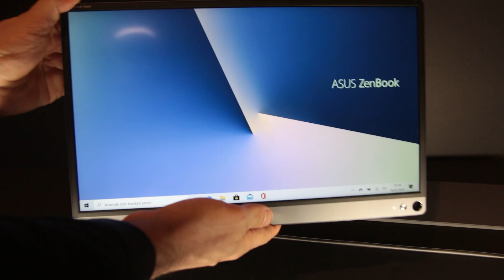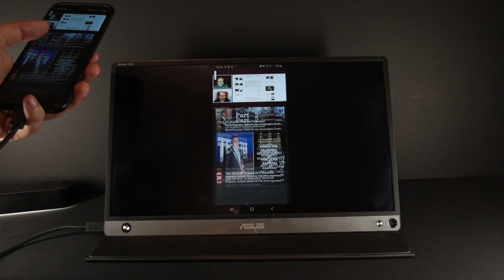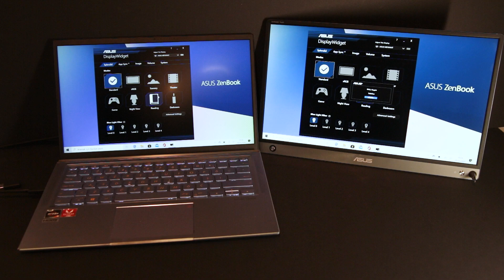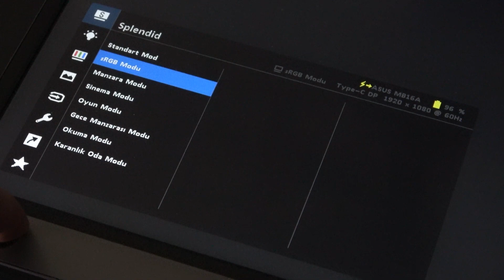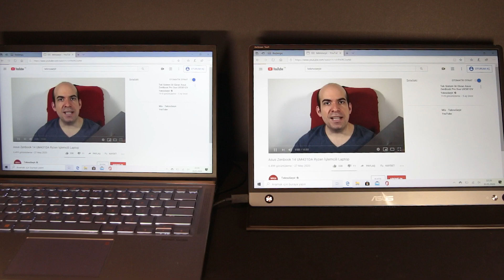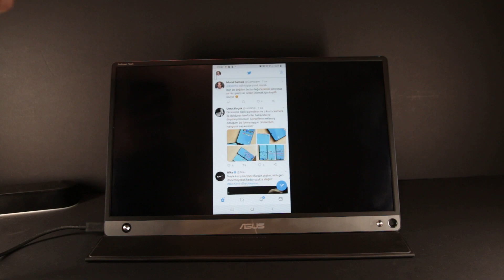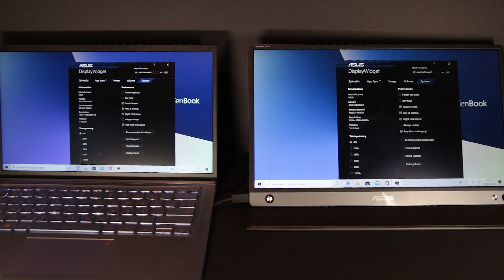Asus ZenScreen Touch Taşınabilir Monitör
Asus ZenScreen Touch MB16AMT, taşınabilir monitör. Kendi pili sayesinde sadece görüntü aktarımı ile 4 saat kullanabileceğiniz ZenScreen touch, 15.6 inç boyutunda IPS bir panel temelde.